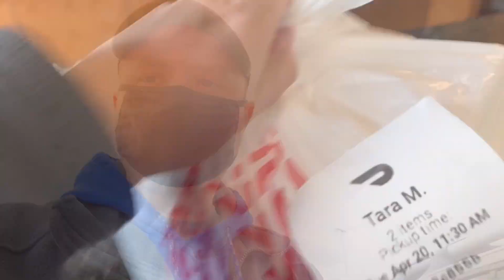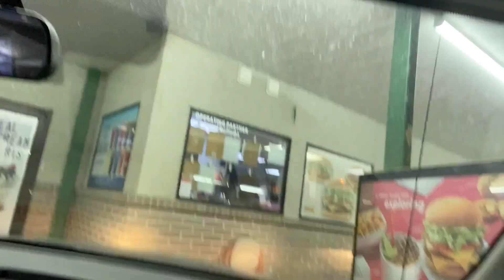DoorDashing on Tuesday